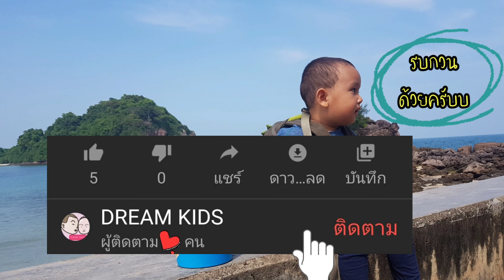เล่นสวนน้ำในโรงแรมเมอร์เคียวพัทยา mercure pattaya ocean resort | ดรีมคิดส์เจอนี่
คลิปดองไว้ เพิ่งมีเวลาตัดค่ะ **ไปเที่ยวมาเมื่อเดือน11ปี2020  ที่เคยรีวิวห้องพักไปค่ะ  มีเวลาจะมาทำคลิปเต็มนะคะ

สวนน้ำอยู่ในโรงแรมเมอร์เคียวพัทยาค่ะmercure pattaya ocean resort

ในรร.มีสระผญ.แยกอีกสระนะคะ รวมสระนี้เป็นสองสระค่ะ